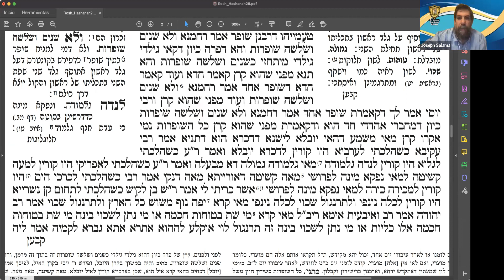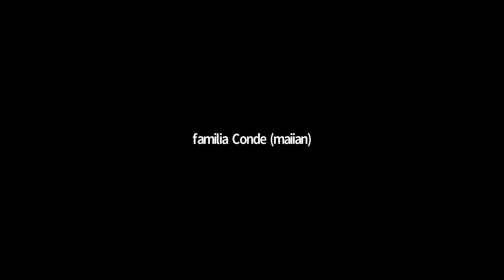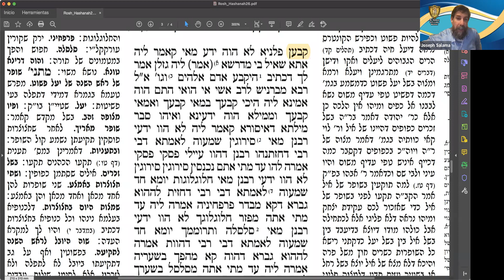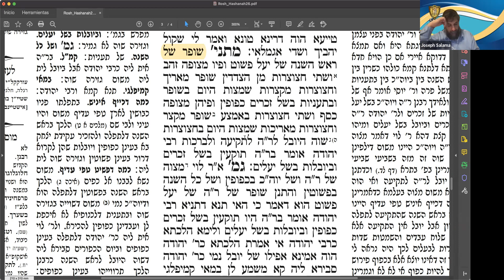Daf Yomi - Masejet Rosh HaShana - 26a-26b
· Guitel Bat Menajem Mendel Z"L
· Yaacov Benchaya Bar Reuben Z"L
· HaRav Yaacov Guershon Z"L
· Esther Bat Yacot Z"L
· Jaim BenSimón ben Menajem Z"L

👨🏻‍⚕️HaRav Israel Asher Ben Jaya Sara
👨🏻‍⚕️Iris Jaia Bat Ziva
👨🏻‍⚕️Levy Yitzjak Ben Kira Jaya Beyle
👨🏻‍⚕️Dalit Bat Jabiba
👨🏻‍⚕️Jabiba Bat Nurith